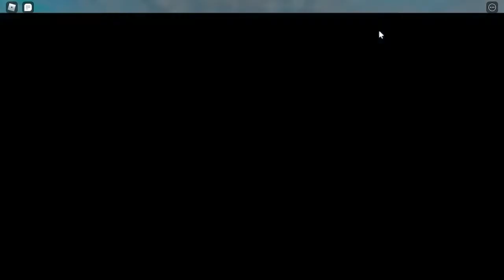Horrific housing je UPLNÝ CHAOS |Roblox Horrific housing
dneska hrajeme horrific housing.
video natočeno v OBS studiu a stříháno ve VideoPadu